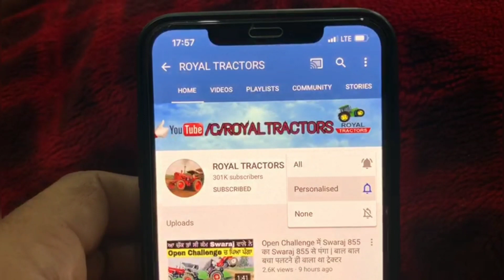देखो फिर New Holland ट्रैक्टरों का ज़ोर | पीछे घूम के भी नहीं देखा और पलट गई ट्राली